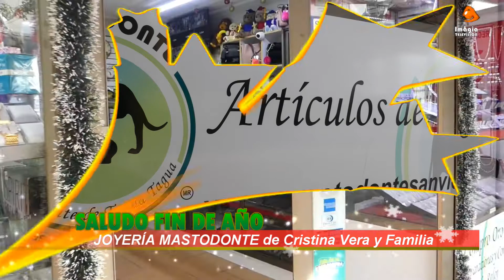joyería mastodonte saludo 2019 fin de año